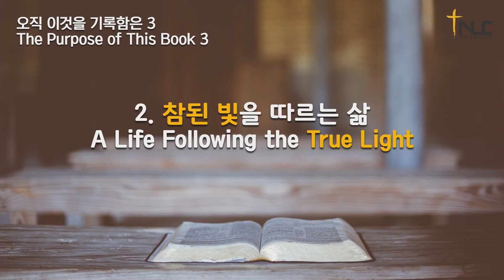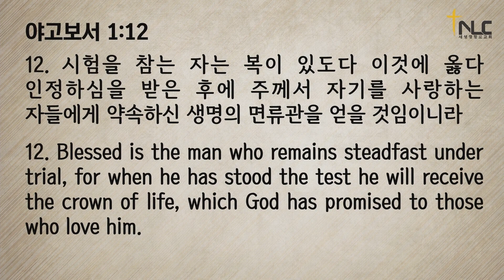SOS "오직 이것을 기록함은 3" (요 20:30-31)